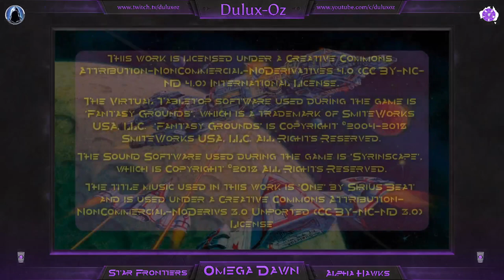Omega Dawn Ep 001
Omega Dawn is our space opera campaign of the Star Frontiers Alpha Hawks Role-Playing Game which we live-stream on Twitch.

The original Star Frontiers RPG was published by TSR (now Wizards of the Coast / Hasbro) in the mid-1980s. The Alpha Hawks variant is a fan-based re-working of the original Star Frontiers Alpha Dawn and Knight Hawks Box Sets combined with both the Zebulon's Guide To Frontier Space and various Dragon Magazine articles and in-house additions.

Star Frontiers has a distinctly "retro" SF feel and has a simple percentile-based/d10 game mechanic which makes it extremely quick for new Players to pick-up. Being so simplistic it leaves a lot of flexibility for the GM to make "judgement calls" of their own which really allows for some interesting story-telling opportunities.

We're using the DORCore Ruleset of the Fantasy Grounds Virtual Tabletop (VTT) software for our game, along with Teamspeak and Syrinscape for our audio.

This episode was originally live-streamed on Twitch on 30th September 2018.

So come along and join in the fun as our intrepid team of freelance troubleshooters take on terrorists, aliens, megacorps, and politicians in this far-future SF classic.

Note: Please be aware that the volume on both the Opening and Closing Titles is significantly louder than the actual voices in the body of the video - this was our first attempt at a live-stream and so we were still getting things "right" - our apologies for this.